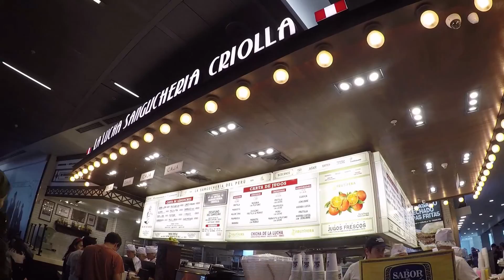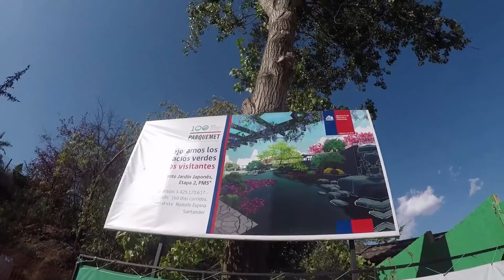Coliseo visita el parque metropolitano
Una tarde de caminata.

                    _pape.hurtado
                     Juaaanmv